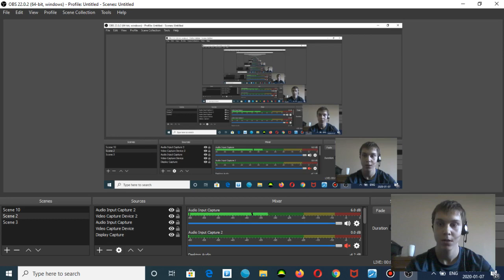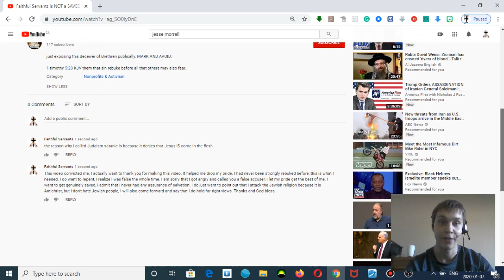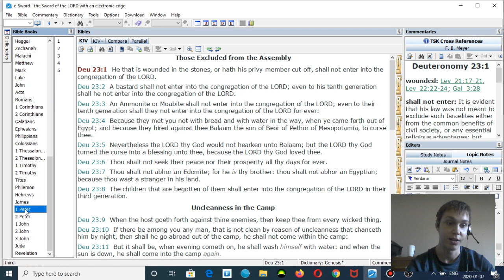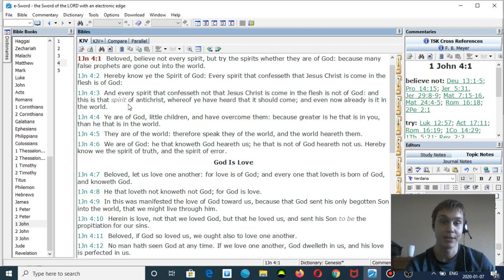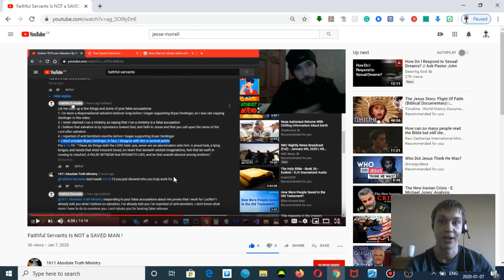A Public Confession.... I was a false convert (NOT A JOKE)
This is not a joke, I don't believe I was saved, I truly think I was a false convert.

I got publicly rebuked, and it helped me come to the end of my pride.

I was false the whole time.